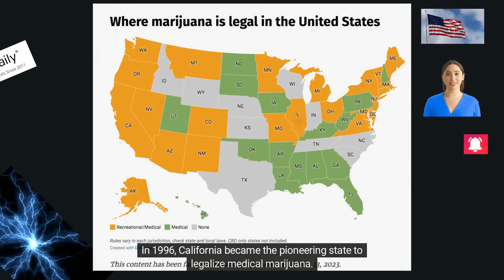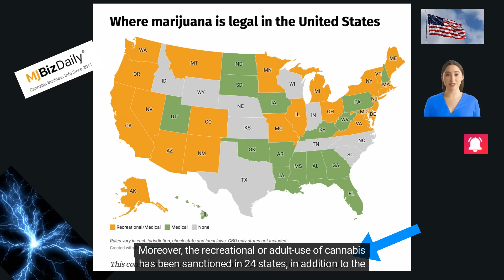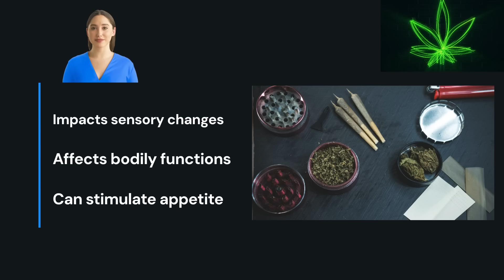Effects of Marijuana Explained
Explanation of all effects of Marijuana.
Make informed choices.